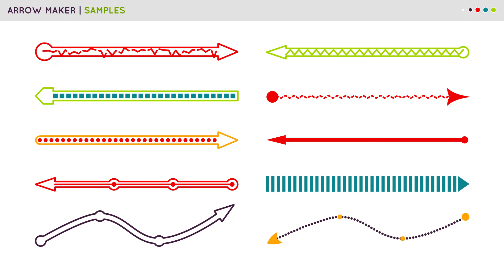Arrow Maker Pro After Effects Template